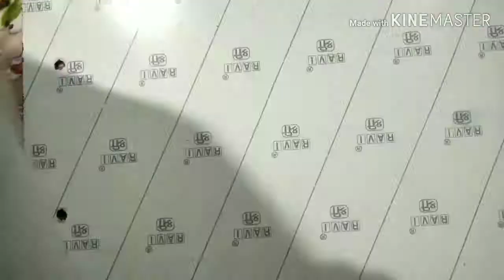Mithila painting of Lord Krishna ji | श्री कृष्ण जी | MADHUBANI PAINTING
Hey,
This is Dr. Shobha kumari. A lawyer & Learner.  Some Education and Arts which will give you an Idea about culture of indian History and Arts.
Education which will cover.
Arts which will cover.
All type of paintings
Pencil Sketch
Mithila Painting
Cooking
etc..